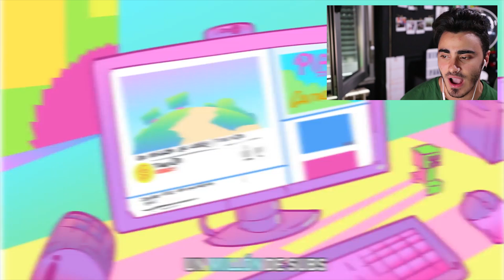REACCIONANDO a ÚNETE A LA FAMILIA 🎤 ¡ESPECIAL 1 MILLÓN! PARODIA MUSICAL TINENQA MINECRAFT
En el vídeo de hoy REACCIONAMOS a la PARODIA MUSICAL de TINENQA por su ESPECIAL 1 MILLÓN :D
🔥 ¡Ayuda GRATUITAMENTE al canal! (Probando una app GRATIS)